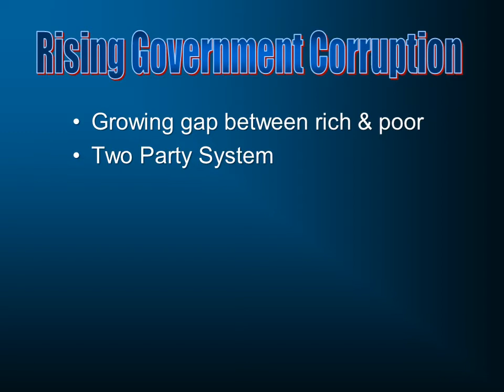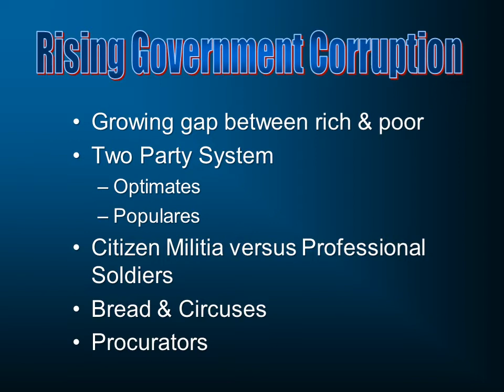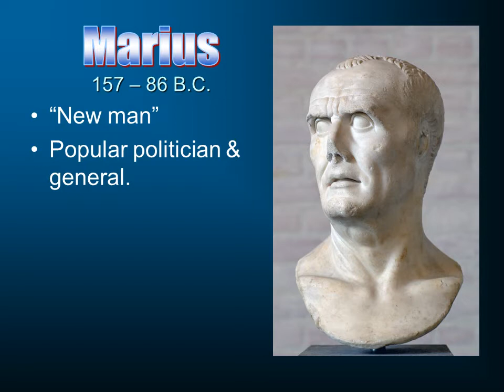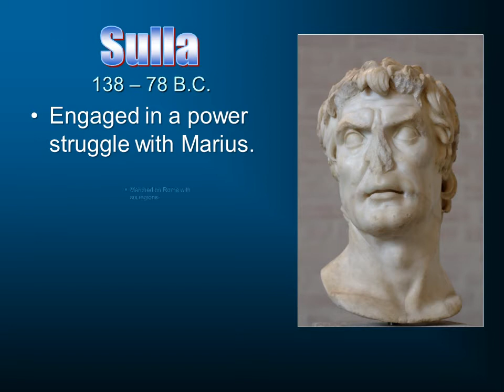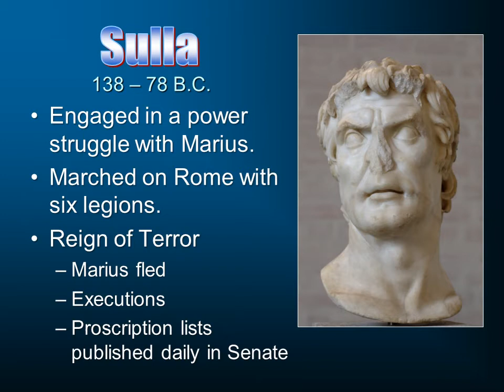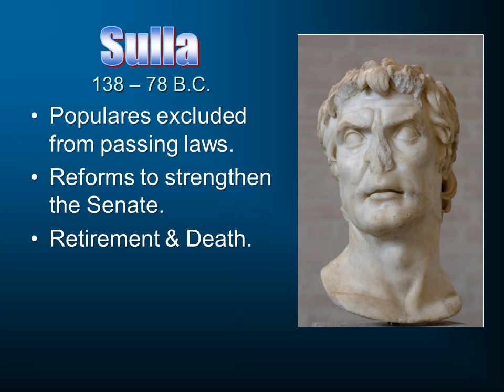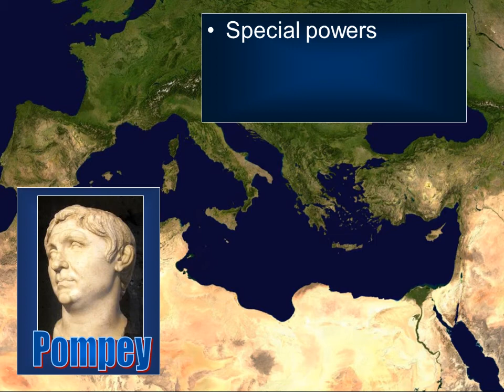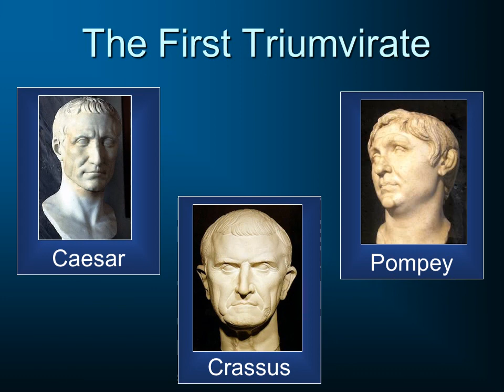History of Civilization 31: The Last Days of the Roman Republic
Rome saw growing corruption in the latter days of the Republic.  Strong armed tactics showed that a man with military backing could effect a takeover of the governemnt.  This is part of a larger series on the History of Civilization to be found – this series was developed for a course at South Florida Bible College in Deerfield Beach, Florida.